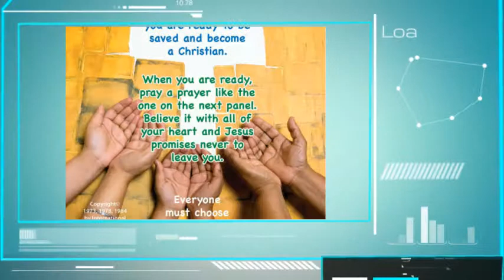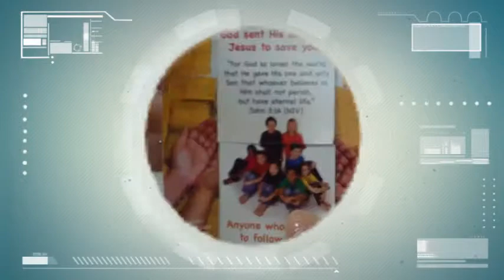Creative Ways to Share the Gospel - Free Samples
Memory Cross makes Creative Tracts to Share the Gospel.  Each card has four panels that make a never ending loop which fascinates children, youth and adults.

If you are looking for an effective way to reach people you need to get their attention.  Memory Cross does that while presenting the Gospel in a positive and creative way.